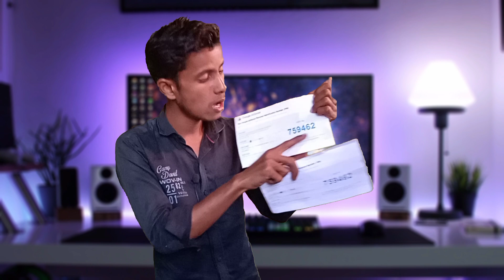मेरे पास 2 AdSense पिन आ गया किस से AdSense pin verification करे 2021 | Bada confusion 2 AdSense Pin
नमस्कार दोस्तों आज का यह वीडियो आप सभी लोगों के लिए काफी खास है क्योंकि दोस्तों आज के मैं इस वीडियो में आप लोगों के कंफ्यूजन को दूर करने वाला हूं अगर आपके पास भी ऐडसेंस का 2 Pin आ जाता है तो किस पिन को आप ऐडसेंस में डालकर वेरीफाई कीजिएगा
Hello friends, this video of today is very special for all of you, because today I am going to remove the confusion of your people in this video, if you also have 2 pins of Adsense, then which pin you put in Adsense Verify.